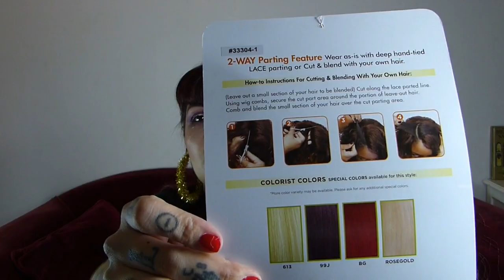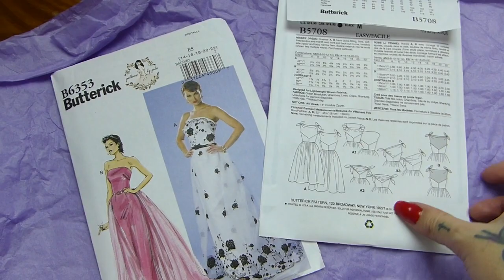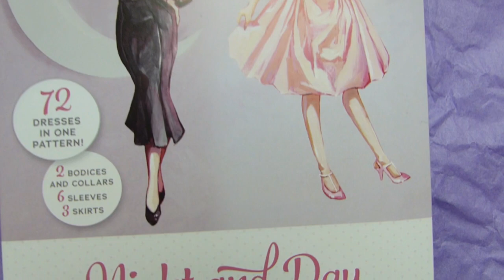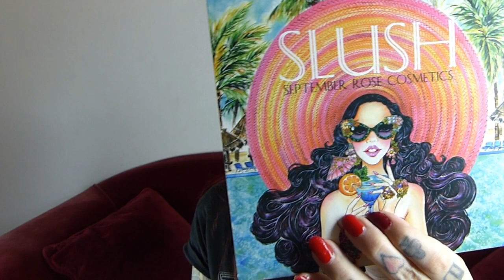HAUL BLACK FRIDAY 2018 - Perruques - makeup - bijoux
Fin décembre jai reçu mes achats du black friday ; perruques, patrons, bijoux, tenue pinup, etc
Déroule pour plus d infos ma poule!

- Sensationnel Synthetic Hair Empress Lace Parting Wig - GEM 46 - color 2